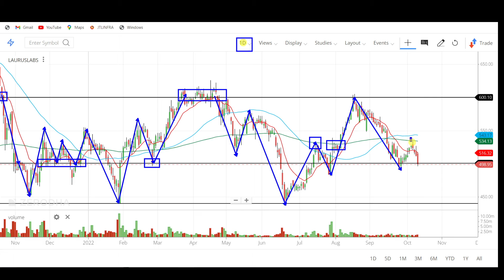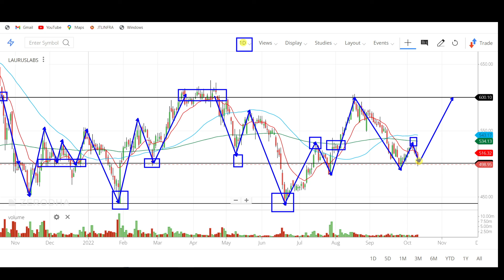laurus labs क्यूँ गिर रहा है ? | फिर बनेगा multibagger? laurus labs share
stock market,
stocks,
stock market news,
money,
cnbc,
financial news,
business news,
breaking news,
finance news,
cable news,
investing,
news station,
us news,
world news,

stocks,
day trading,
trading,
stock market,
share market,
swing trading,
intraday trading,
niraj joshi,
intraday trading for beginners,
miss trader,

stock market,
stock market news,
share market,
stocks,

‎ProCapital.MohdFaiz